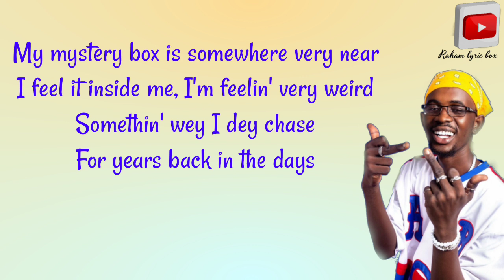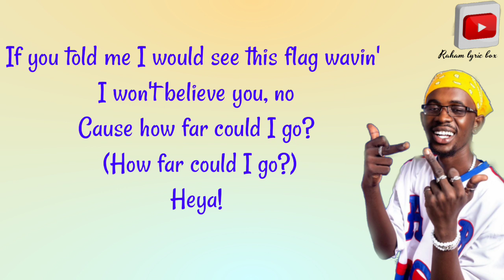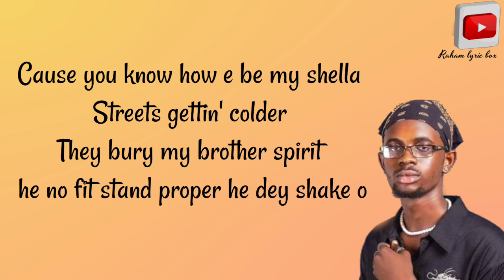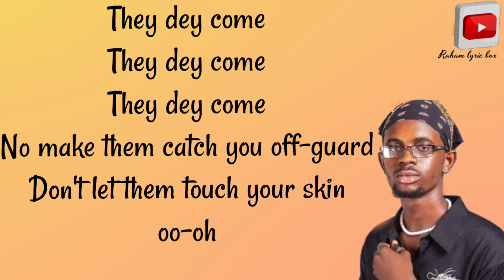Black Sherif_-_Soja_(Lyric video)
Please_subscribe_to_my_YouTube _channel_and_give_a_thumbs_up